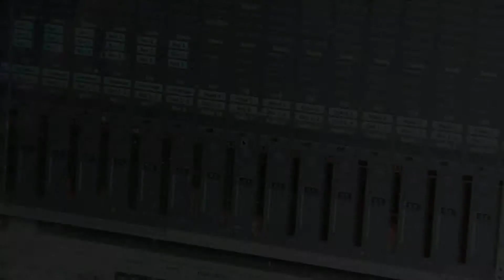Zoli Soos workshop Compositie & Muziekproductie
Zoli Soos geeft workshops Compositie & Muziekproductie aan Muziekschool Amsterdam Noord.

(video gemaakt door: Summer Fun Fleet)